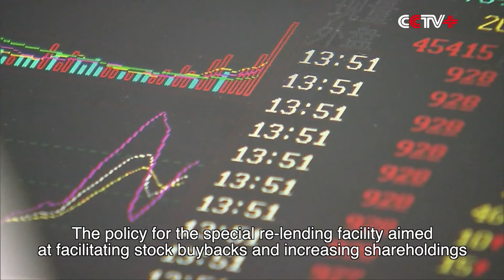PBOC Governor Highlights Policies to Boost Housing, Capital Markets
China's recent rollout of a series of policies aimed at revitalizing the housing and capital markets has effectively bolstered public confidence, contributing positively to the steady operation of the economy and finance, said the governor of China's central bank at a financial forum on Oct 18.